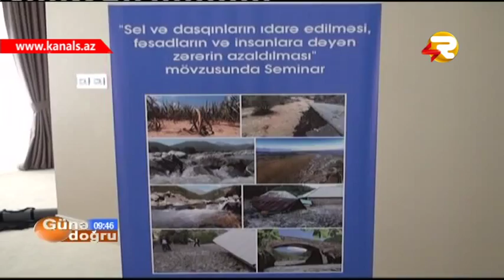GUNE DOGRU_QEBELEDE SEMINAR KECIRILIB